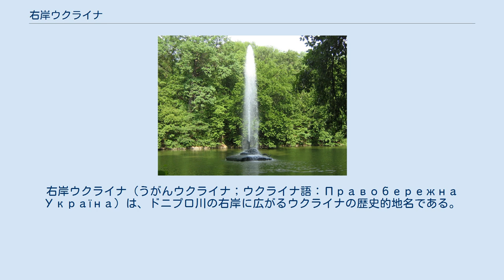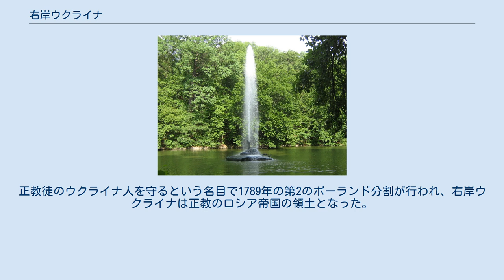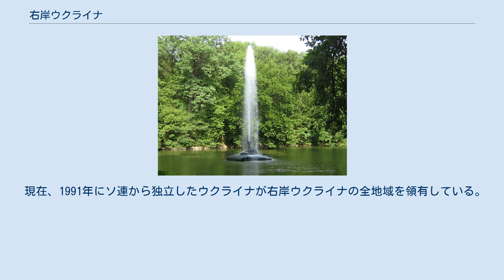右岸ウクライナ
右岸ウクライナ（うがんウクライナ；ウクライナ語：Правобережна Україна）は、ドニプロ川の右岸に広がるウクライナの歴史的地名である。
現在のキエフ州とチェルカースィ州の西部、ジトーミル州、キロヴォフラード州、ヴィーンヌィツャ州、フメリニツキー州にあたる地域である。
 「右岸ウクライナ」という地名は17世紀後半以降の史料で見られる。
1667年のアンドルーシウ条約によりウクライナのコサック国家がポーランドとロシアの間に分割されると、キエフを除いてドニプロ川の右岸に位置するコサック国家の領土はポーランドの支配下に置かれ、 「右岸ウクライナ」のと呼ばれるようになった。
 1672年のブーチャチ条約に基づいて右岸ウクライナの地域はポーランド、トルコとコサック政権の間に分割されたが、1683年にトルコが第二次ウィーン包囲に失敗すると、1699年のカルロヴィッツ条約により右岸ウクライナ全体はポーランドの支配下に入った。
18世紀にポーランドの政権はウクライナ・コサックの自治制を廃止し、現地のウクライナ人の庶民に弾圧を加えつづけた結果、1702年、1734年、1750年と1768年に右岸ウクライナでハイダマークを中心とした大規模な反ポーランドの蜂起が相次いだ。
正教徒のウクライナ人を守るという名目で1789年の第2のポーランド分割が行われ、右岸ウクライナは正教のロシア帝国の領土となった。
 1917年に右岸ウクライナはウクライナ人民共和国の一部となったが、1918年から1920年にかけて続いたウクライナの内戦期の末にボリシェヴィキ系のウクライナ・ソビエト社会主義共和国の領土となった。
 現在、1991年にソ連から独立したウクライナが右岸ウクライナの全地域を領有している。